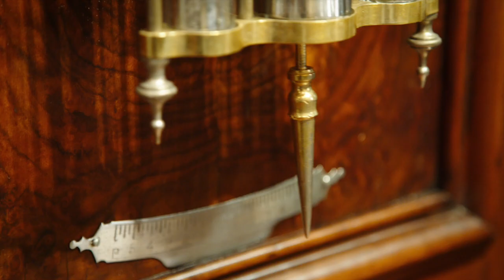Regulator Clock by George Jones of New York